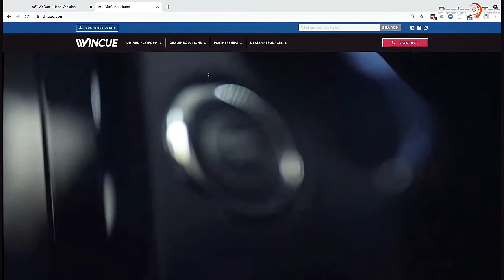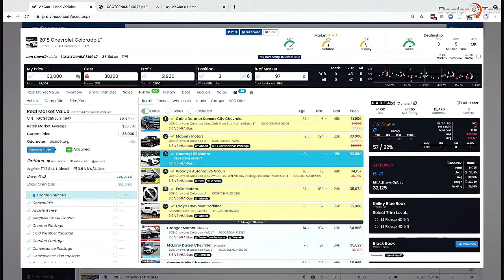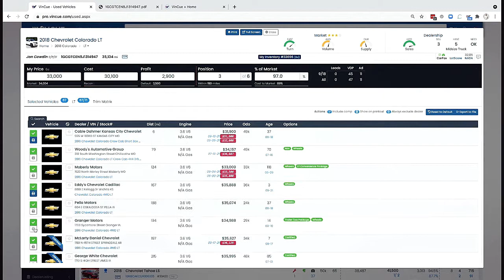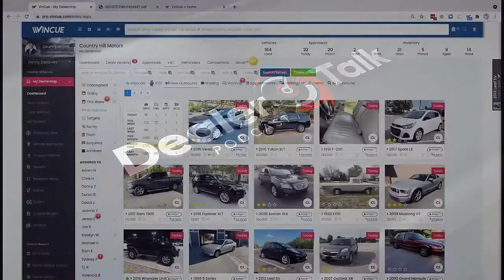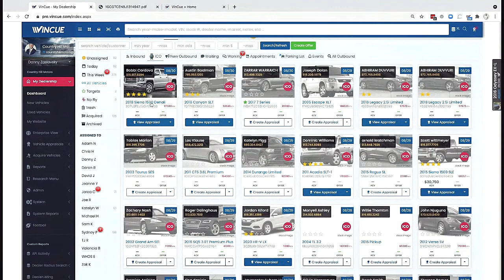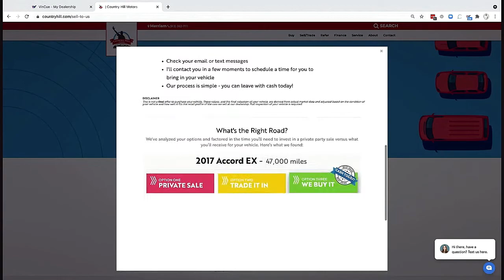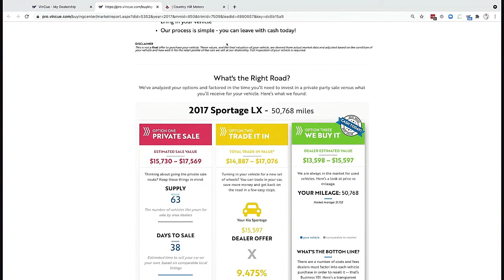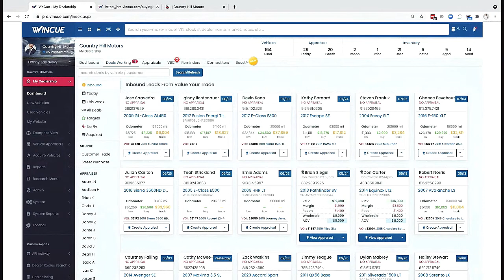Danny Zaslavsky: Buying More Cars From The Public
Start your Foureyes 60 Day -Trial

Welcome back to another session. We are talking acquisition with Danny Zaslavsky. We are digging deep into a strategy he uses at his store to buy more vehicles from the public. We are also doing a full demo of Vincue, which Danny is one of the founders of, so make sure to check out the video portion of this episode on my YouTube channel.

Time Highlights:
05:30 Why don't we buy every car we can get our hands on?
18:00 Do I need third parties to validate my acquisition process?
24:00 W.A.R. what does it mean and how we can leverage it.
30:00 How to buy more cars during the shortage
37:00 Is this market conducive to buying more
38:00 Live demo
1:15:46 What is the deficiency with Vincue software
1:16:58 Next five years

for partnering with me this season! Together we are helping dealers across the country leverage their website data to more efficiently connect with buyers.

Also, don't forget to check out the Dealer Talk podcast on our website and on the following platforms:

Thank you for tuning in, and as usual, we will TALK later!